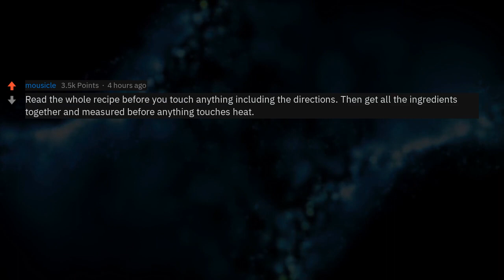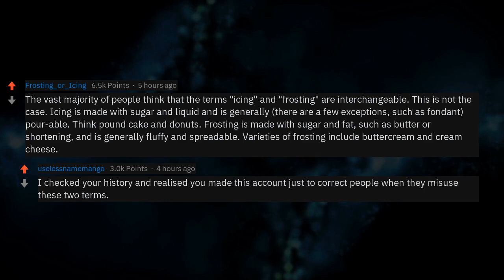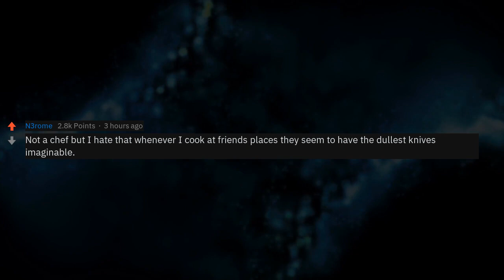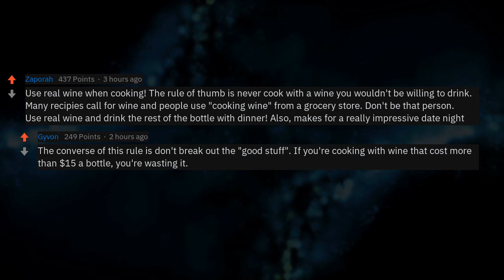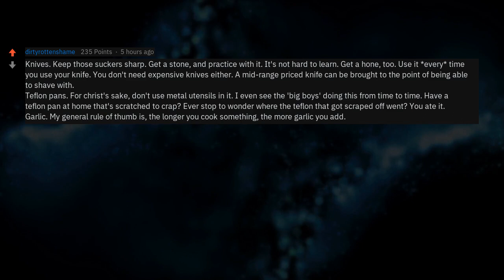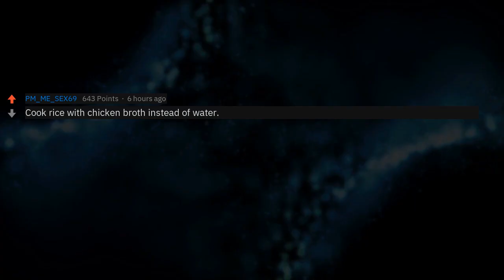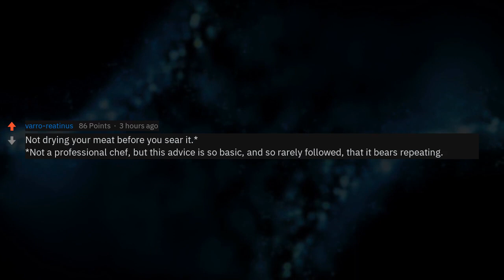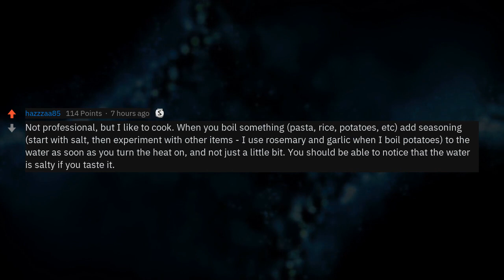Pro Chefs, What Do Newbies Keep Doing Wrong? (Cooking Tips r/AskReddit)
Professional chefs of reddit, what do us amateurs keep doing wrong?